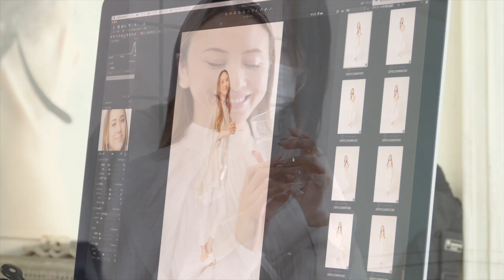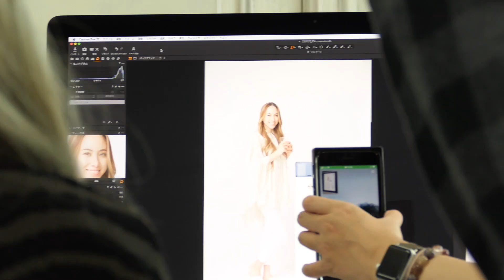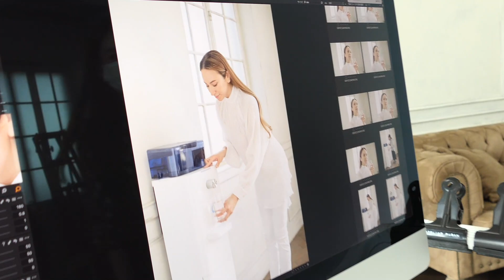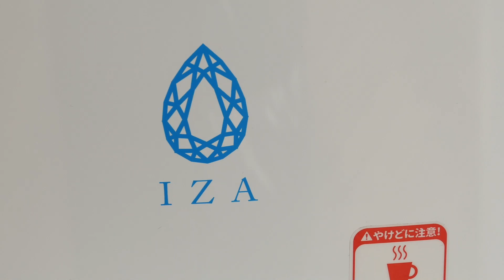【撮影裏側】ウォーターサーバー『IZA』🌱この度、広告モデル兼アンバサダーを務めることになりました✨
🌱ウォーターサーバー【IZA】🌱

みなさんもぜひチェックしてみて💓💓